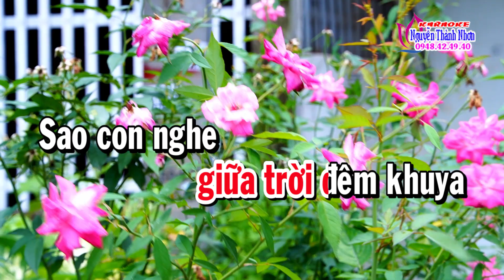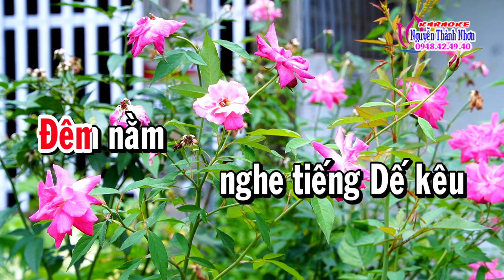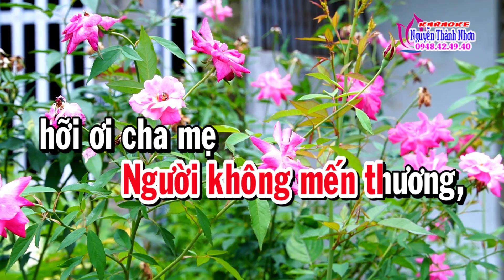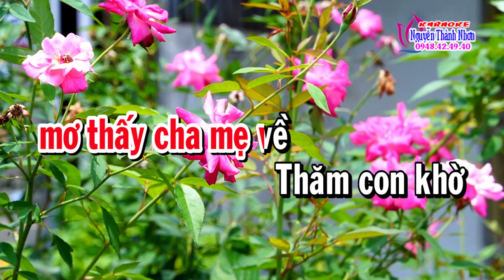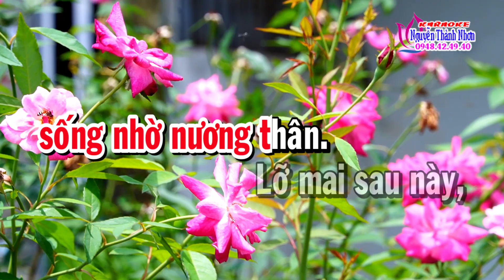Karaoke liên khúc lý NGƯỜI NỠ BỎ CON - DÂY ĐÀO [T/g Lê Bình]